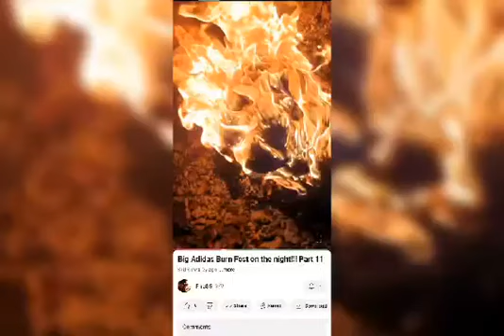I'M Burning My Stinking Sneakers 🔥🔥🔥🔥🔥🔥🔥🔥🔥🔥🔥🔥🔥🔥🔥🔥🔥🔥🔥🔥🔥🔥🔥🔥🔥🔥🔥🔥🔥🔥🔥🔥🔥🔥🔥🔥🔥🔥🔥🔥🔥🔥🔥🔥🔥🔥🔥🔥🔥🔥🔥🔥🔥🔥🔥🔥🔥🔥🔥🔥🔥🔥🔥🔥🔥🔥🔥